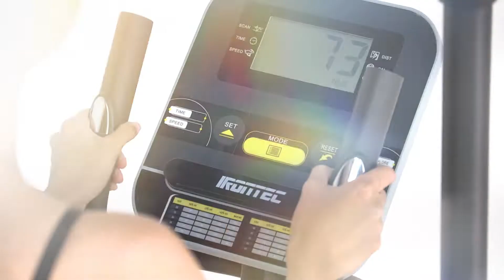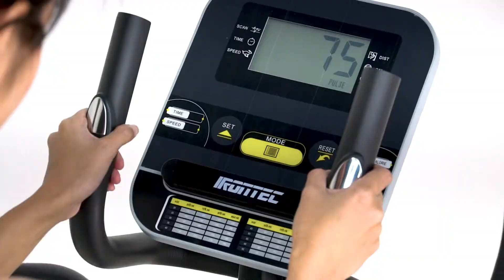เครื่องเดินวงรี รุ่น E110 (Elliptical) - เครื่องออกกำลังกาย อันดับ 1 – IRONTEC™